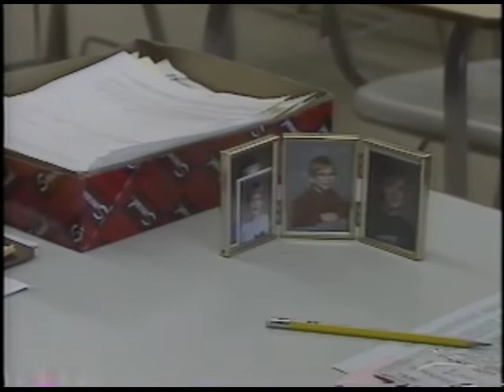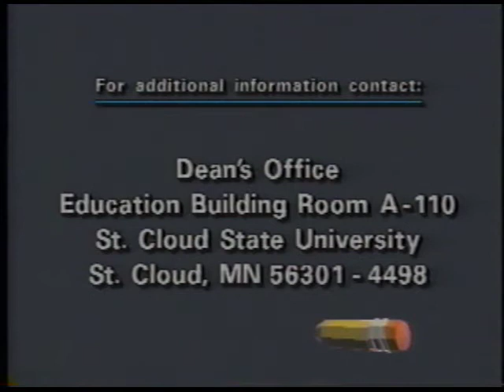St. Cloud State University's College of Education promotional video, 1992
St. Cloud State University's College of Education promotional video from 1992. The video is 8 minutes and 52 seconds long.